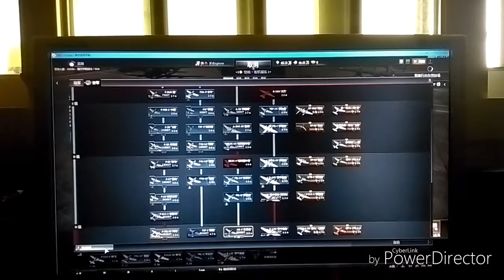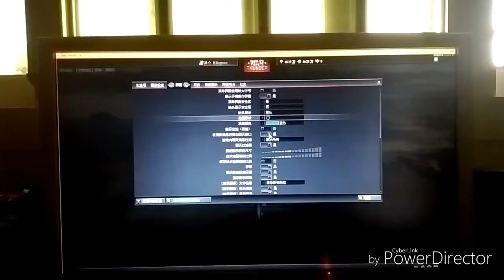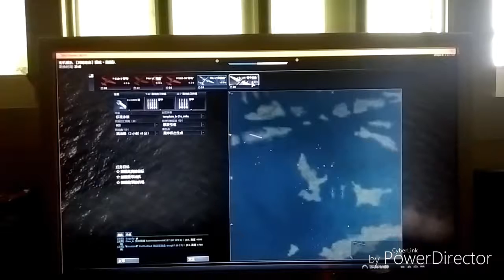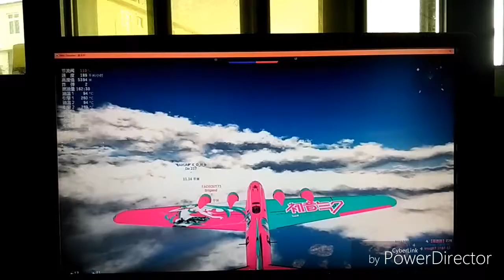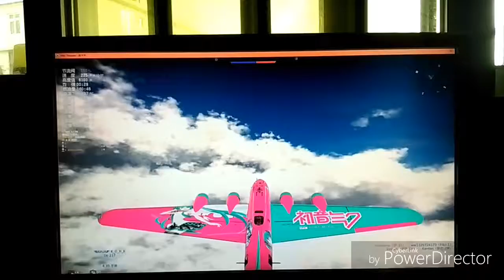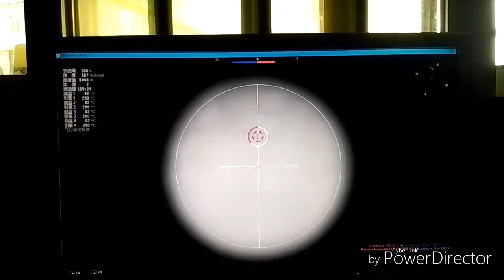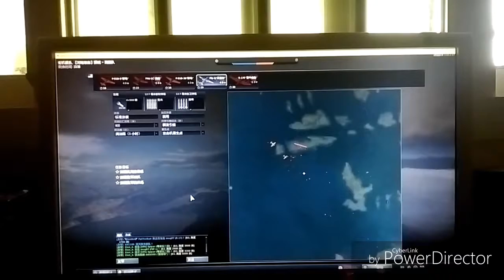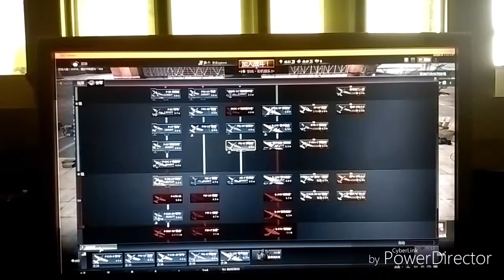Plane Ep.15 | War Thunder